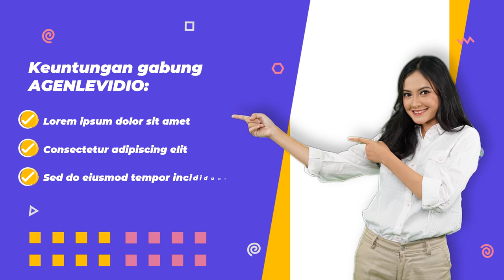Jasa Video Promosi Daftar Agen murah, berkualitas, Mewah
Jasa Edit Video Promosi / Jasa Video Promosi Daftar Agen murah, berkualitas, Mewah Atau

Daftar Isi
00:00 - Intro Pptpixel
00:18 - Contoh Iklan Profesional

KEYWORD POSTINGAN
Jasa Fotografer,
Daftar Agen
Testimoni
Seminar
Seminar UMKM
Jasa Video
Tanaman Hias
Custom Case
Tutorial Kecantikan
Laundry Antar Jemput
Jajanan Ramadhan
Street Food
Rakit PC
Toko Onderdil
Kopixel
Video pptpixel
Sneakers
Upgrade Smartphone
Interior Minimalis
Hotel Ternyaman
Mens Fashion
Bisnis Penjualan
Woman Fashion
Music Party
Dream House
Conference Techno
Company Profile
Big Burger
Pasta Delicious
Bisnis Digital
Fashion Man
Fashion Man Baju
Fashion Muslim
Fashion Woman
Fashion Woman Shop
Food Explainer
Food Delevery
Food Traditional
Gadget Coustome Case
Gadget, Elektronik
Kid Baby, Promina, Sabun Lifebuoy, Dot Bayi
Minuman Kekinian
Online Shop, Marketplace
Agriculture
Bakery, Roti
Bimbel, Tempat Les
Burger
Burger, Humberger
Burger King
Hijab
Marketing
Noodle
Tour Travel
voucher travel
Klinik kecantikan
Klinik SkinCare
Fashions Kid
Seminar Kewirausahan